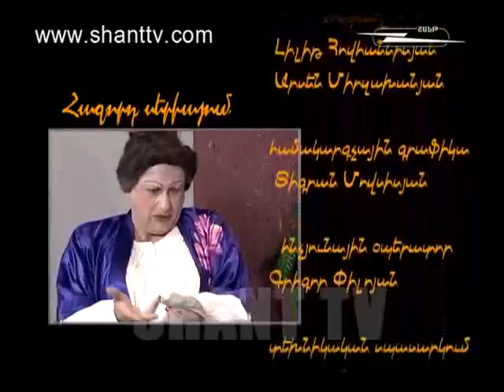Jemik 26.01.12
Jemik is a funny comedy on Shant TV, where people will observe a hilarious character of a conventional Mom, formed by Sergei Danielyan.